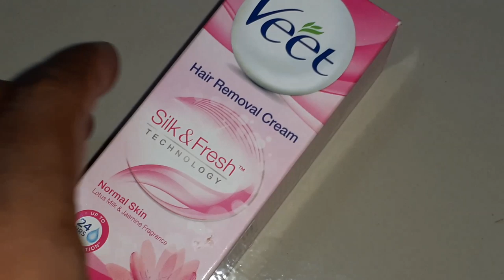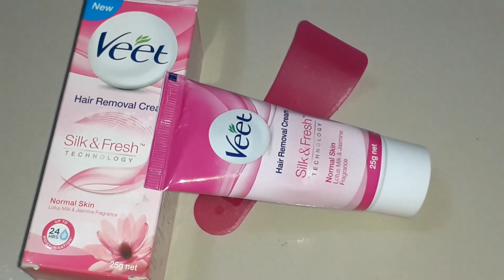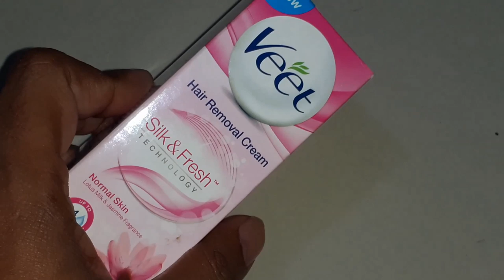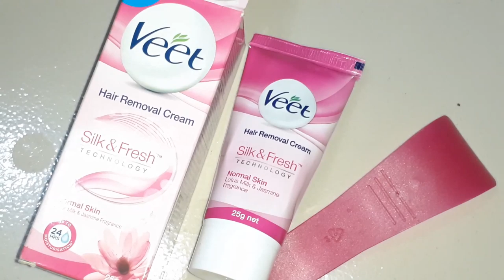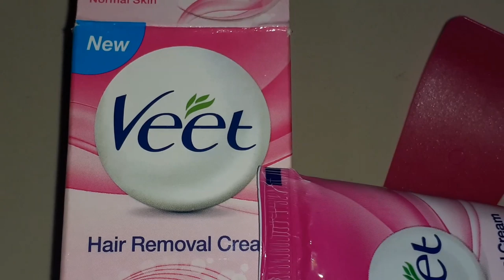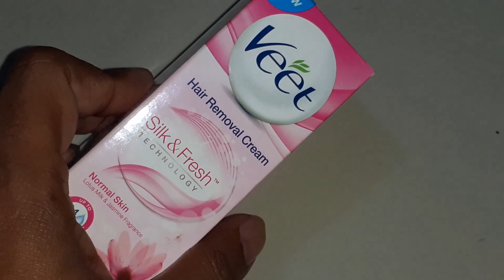ভিট ক্রিমে সুন্দরী কমলাদের গোপন অঙ্গ কেনো কালো হয় || Veet Hair Removal Cream Side Effects